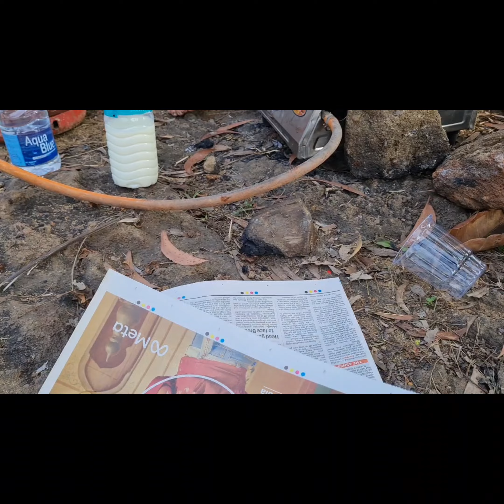01 picnic_spot@Raigarh, meet with an accident 😒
it's just less than  20 km from Raigarh Chhattisgarh. A place with full of funs and facilities for kids and family

DJI Pocket 2 - Handheld 3-Axis Gimbal Stabilizer with 4K Camera, 1/1.7”
mobile used

location
nawagaon picnic spot